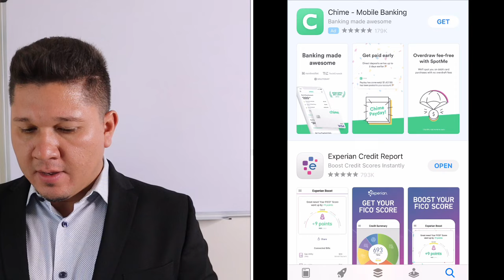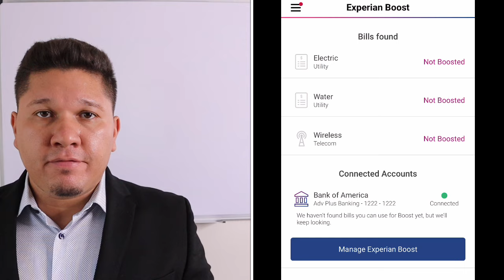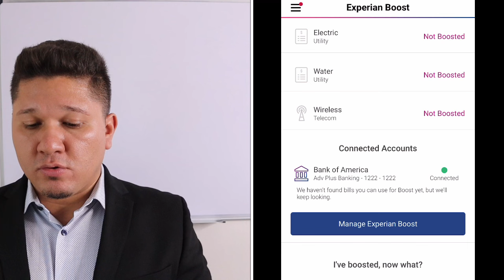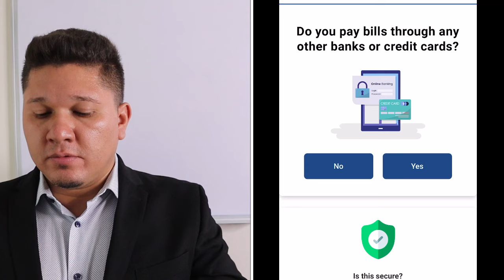Sube tu puntaje de credito hasta 70 puntos en 5 minutos con la herramienta de crédito EXPERIAN boost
QUIEREN MEJORAR SU CREDITO PUEDEN USAR SELF ES UNA HERRAMIENTA QUE FUNCIONA AL 100%

Dos acciones gratis al depositar $5 dolares con Webull. Con mi enlace 👇🏻👇🏻👇🏻

$50 con Discovery card su primera compra en 3 meses.

plataforma para construir credito se llama self les dejo el enlace.

Accion gratis con mi enlace y ambos obtendremos un stock gratis 🤝